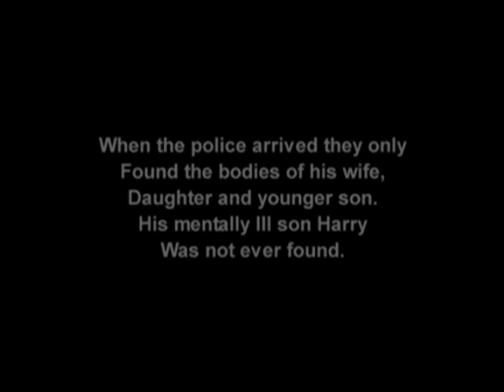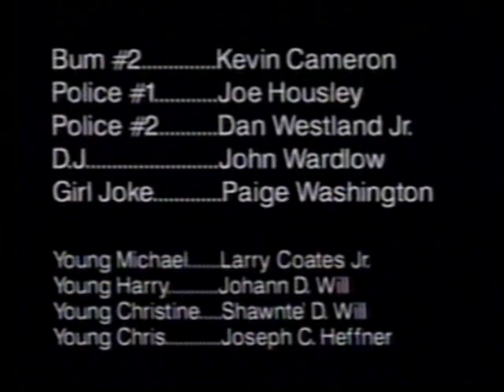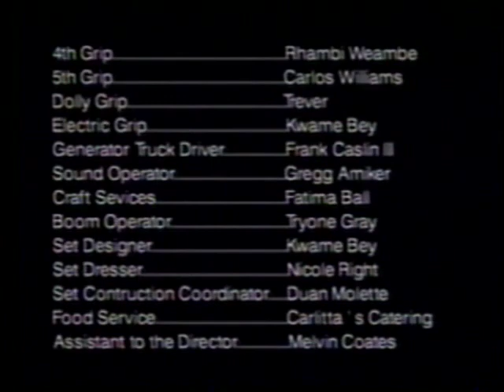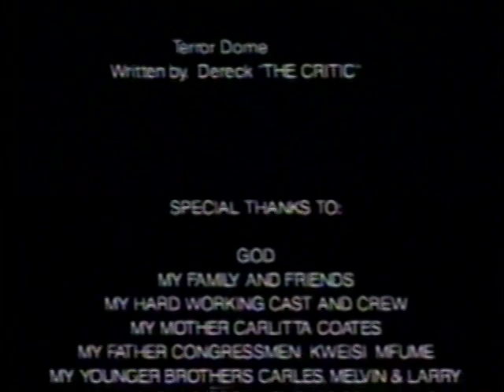Ax 'Em (1992) THE WORST HORROR FILM EVER MADE!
No copyright infringement intended, this movie is a life changingly awful experience and must be seen to be believed and since the home media release is out of print as fuck I figured I'd upload it here.
The infamous lowest rated horror film on IMDb!
PLOT:
A weekend retreat at a remote cabin in the woods for a group of childhood pals turns into a terrifying fight for survival, as a former friend whose family was killed years earlier comes along looking for revenge.
FUN FACTS:
The original cut of the film (titled "The Weekend it Lives") was supposedly more of a comic-horror parody than straight horror. However, when York Entertainment picked up the home video rights years later they drastically re-cut the film. Scenes are now incomplete, out of order or missing entirely leaving much of the film incoherent and its tone unclear. It is unknown if any prints of the original version still exist.
The movie, originally titled 'The Weekend It Lives', was actually shown theatrically for a very limited time in Baltimore, Maryland in 1992, before falling into complete obscurity. Then, in 2003, the film was picked up, retitled 'Ax 'Em' and re-released straight to video and DVD.
CAST:
    Michael Mfume as Michael
    Sandra Pulley as Kea
    Joe Clair as Tony
    Racquel Price as Kendra
    Tracy Wiggs as Rock
    Maria Copper as Nikki
    Kelci Jeter as Tonya
    Greg Jones as Shawn
    Kristine Louisa as Erika
    Fredrick Montgomery as Kevin
    Thomas Hunt as Brian
    D-Taylor Murphy as Breakfast
    Chris Gatewood as Granddad
    Archie Williams as Harry/Bum #1
    Julia Gorin as Sarah
    Arthur M. Jolly as Mother Killed